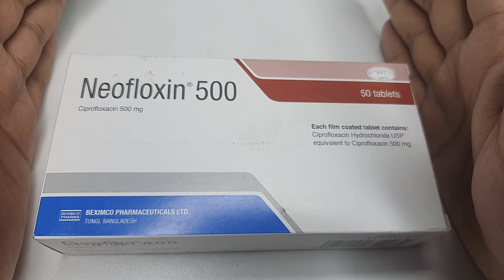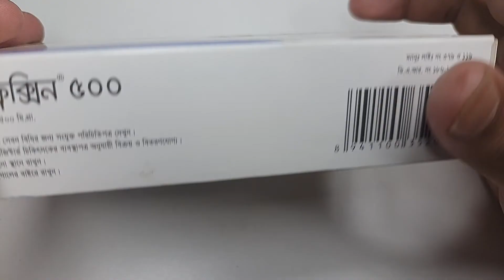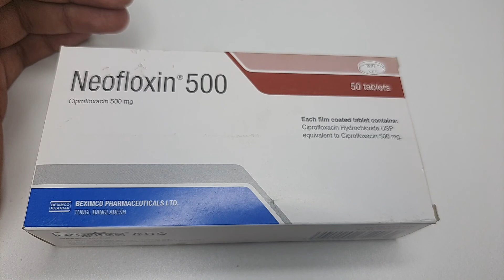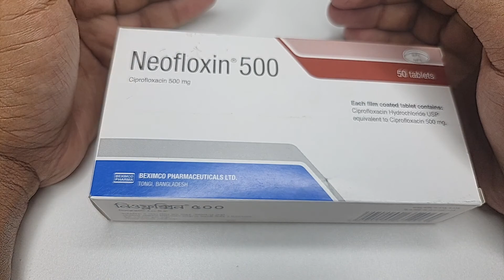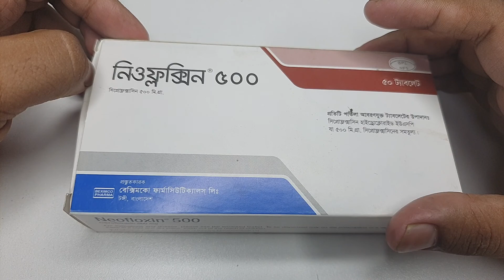Neofloxin 500 || ডায়রিয়া ও প্রসাবের ইনফেকশন সহ সকল ইনফেকশন জনিত সমস্যা সমাধান.Mohammad Abdullah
Neofloxin 500 ||  ডায়রিয়া ও প্রসাবের ইনফেকশন সহ সকল ইনফেকশন জনিত সমস্যা একমাত্র সমাধান/Mohammad Abdullahl